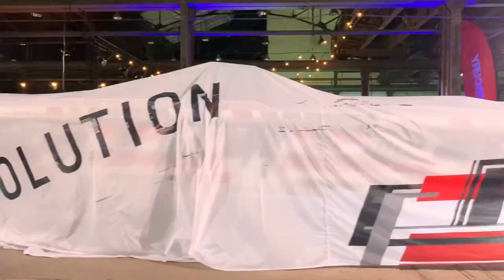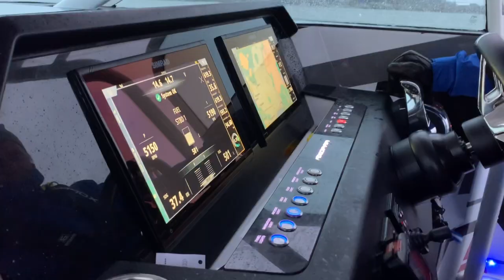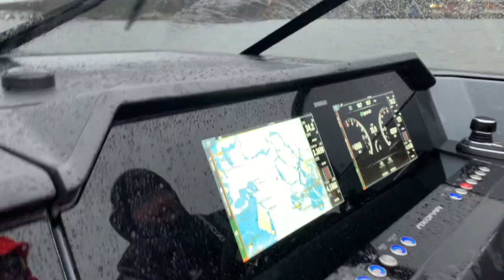Axopar 37 "Revolution" and Brabus Shadow 900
Press launch & sea-trials of new Axopar 37 "Revolution" line and Brabus Marine, organised in Helsinki in November. Incredible event, incredible boats! You could see those boats during official World Premiere organised last month during Boot Dusseldorf.